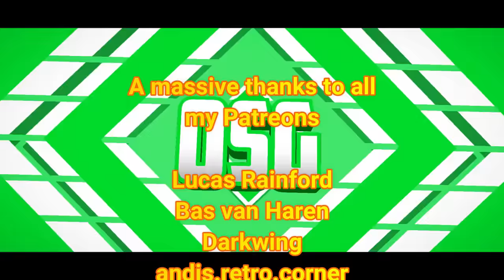The 20 Worst Commodore 64 Full Priced Games Ever Made!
Get over to Retrolibrium now :-

Hey whatsup guys OSG here with another video and today we will be looking at 20 c64 gaames where the publishers really pulled our pants down and gave us a good spanking….
Back in the day a full priced game ranged from around £8.95 for tape  to a staggering 17.99 on disk that’s around 35 pound for a tape and 70 pound for disk in todays money which actually outprices many of todays triple A game prices …well for disk anyway.
The games I have picked today aren’t the worst full priced games as a whole as there were full priced games that were even worse than these like for example 911 tiger shark …. But the difference with the games in this video is that unlike the unknown full priced games these were all games that we had either played in the arcade or watched the movie they were based on so had to have them….and for me that’s what makes these games the worst C64 full priced games ever made.